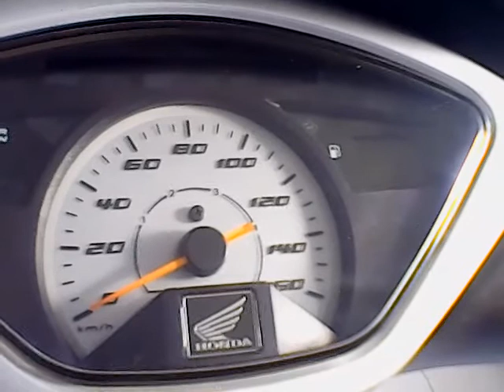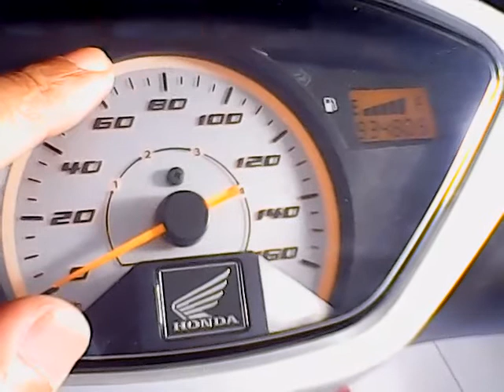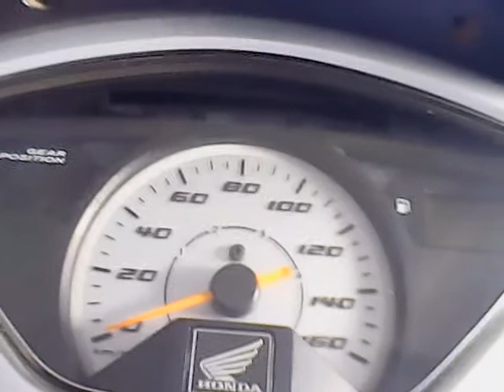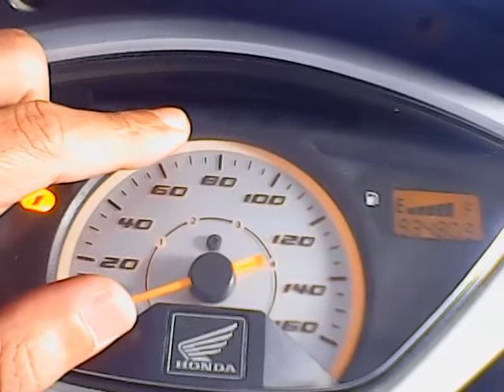Cara Mudah Membaca Kode Kerusakan (DTC) Sepeda Motor FI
Jika sistem fuel Injection mengalami kerusakan maka ECM akan menyalakan lampu peringatan FI yang terdapat pada panel speedometer. Lampu akan berkedip membentuk pola tertentu sesuai kerusakan yang terjadi.Video ini memperlihatkan cara membaca pola keditapan kode kerusakan yang terjadi pada sistem FI.